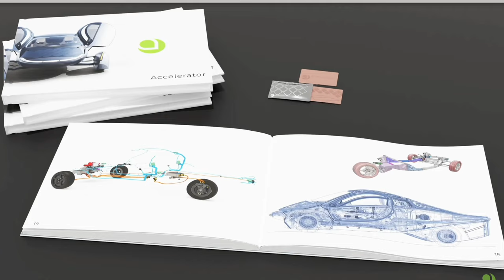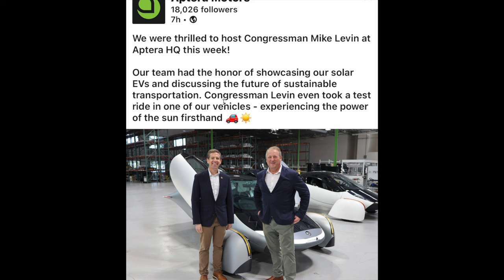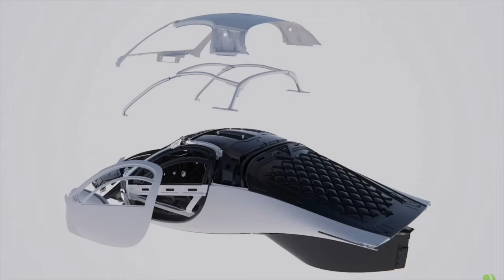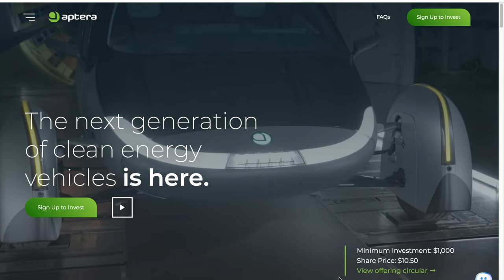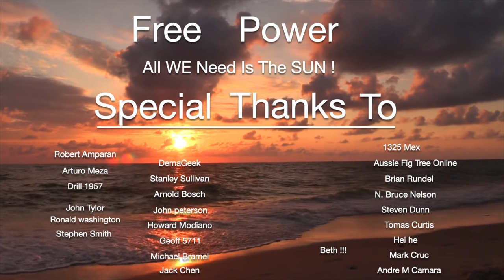Congressman Mike Levin Rides In The Aptera ! / Aptera Profiled By Spectrum News 1 Los Angeles .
Music -                                                          “ Jello “       On the “ Suger Rush “  LP.       By Egozi